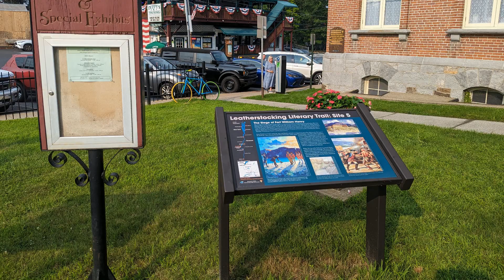上半年餐饮企业注销47万家 中国恐迎来可怕关店潮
中国餐饮业呈现冰火两重天，有的品牌蓬勃发展，有的正迎来闭店潮。民众消费保守连带改变消费习惯，与民生相关的餐饮业也迎来“冰火二重天”。